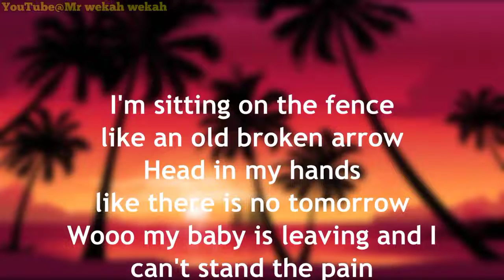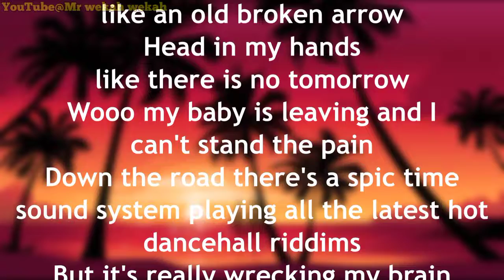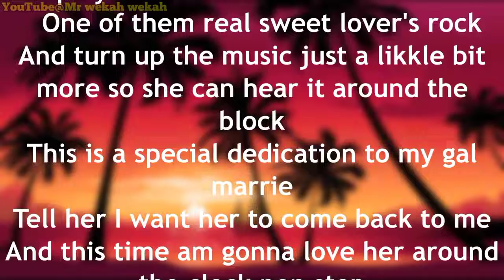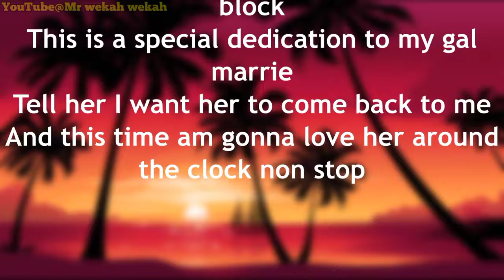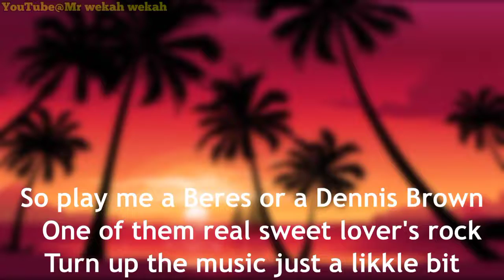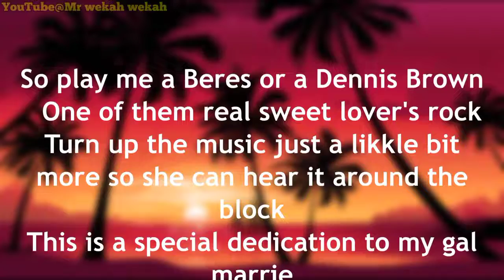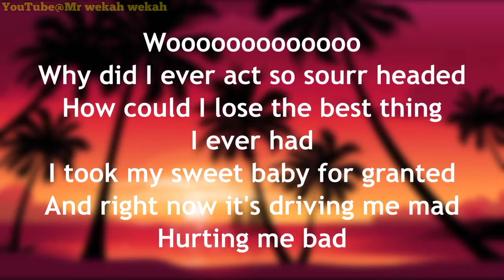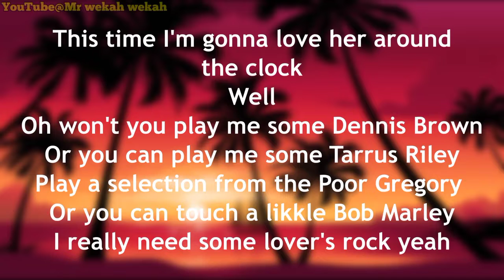Chalice Lovers Rock Djbornsam Dub Plate lyrics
Its comes to reggae,all I got is the message that I spreads just to to others do and does,their mouth is like a trembling Mouse Here I ,worry less cause all I got is Music @Oluomfalmefoundation